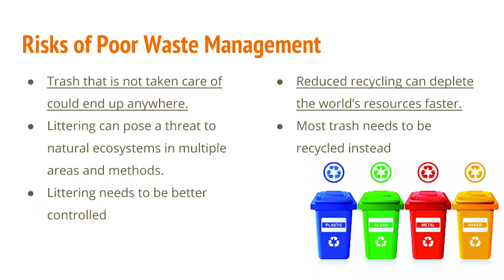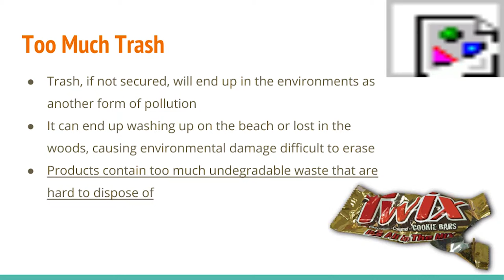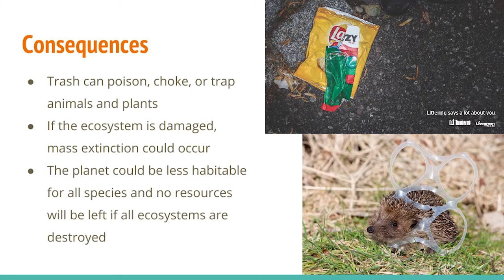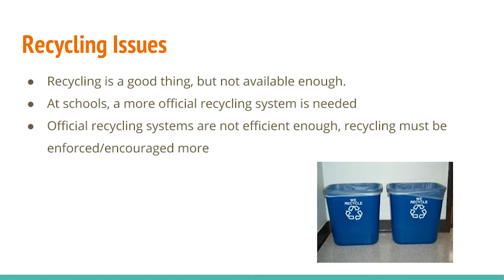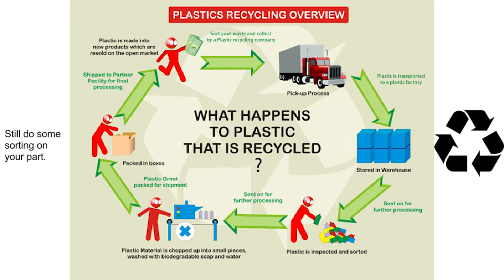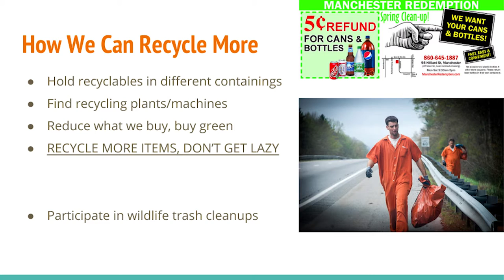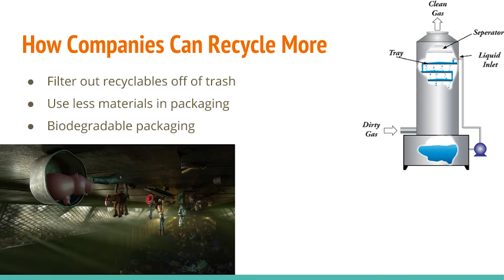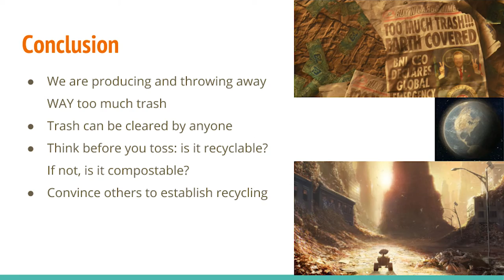Making Waves in Coastal Conservation: Trash on the Beach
Join Quinn Liddle as he describes the problem of garbage in coastal areas and discusses solutions, especially recycling.

For the final presentation in the speaker series, Making Waves in Coastal Conservation 2016,  five local high school students described their perspectives on and engagement in local environmental issues including marine debris, Pine Barrens protection, invasive plant control and overfishing.

Quinn Liddle is a sophomore at Plymouth South High School. He wanted to share his "observations on how the environment can be supported by better means of disposal and recycling, so that less trash ends up in the wilderness." Quinn chose this topic not only because of how surprised he was to notice the amount of trash from the coast-sweep, but because, in his biology class, he learned about the excess trash made by the community, and the effects of this trash issue.

The videographer for the entire series is Leah Simmons, a junior at Silver Lake High School in Kingston, MA.